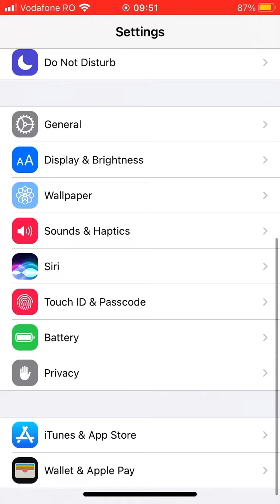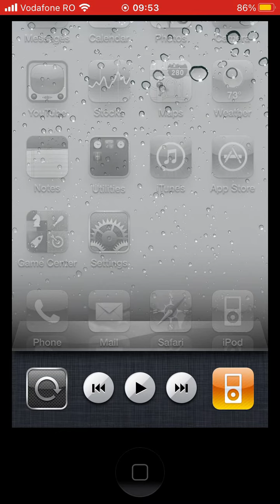NewOS vs OldOS